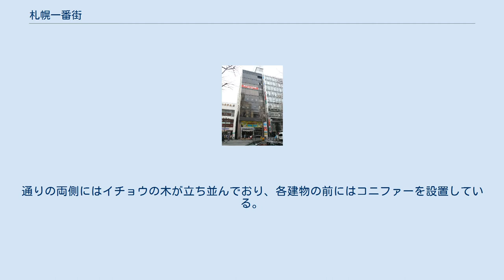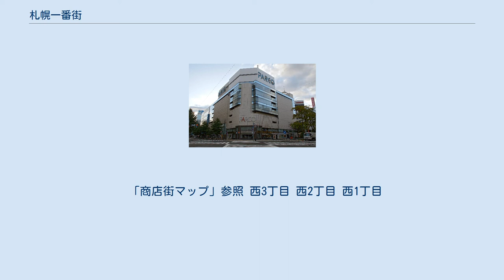札幌一番街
札幌一番街商店街（南1条通）（2007年4月） 札幌一番街商店街（南1条通）（2011年5月） 札幌一番街商店街（南1条通）（2011年5月） 札幌一番街（さっぽろいちばんがい、英: Sapporo no.1 street）は、札幌市中央区にある商店街。
 札幌・大通地区の南1条西1丁目（創成橋・創成川通交点）から西3丁目（札幌駅前通交点）までの南1条通沿いにあり、百貨店や専門店を中心とした老舗が集積する札幌市内で最も歴史ある商店街になっている。
通りの両側にはイチョウの木が立ち並んでおり、各建物の前にはコニファーを設置している。
また、札幌三越前の「ライオン像」やラ・ガレリア前の「元気地蔵」（作・松本純一）は、通りのランドマークになっている。
夏期の週末は通りを歩行者天国（さっぽろホコテン）にして開放し、イベントを開催している。
 札幌本府建設により大通以南は商業地として渡島通（現在の南1条通）に初めて町家（町屋）が建てられると次第に商店が増加していった。
1901年（明治34年）に「一の秋の総本店」が建てた建造物（秋野総本店薬局）は現存しており、「さっぽろ・ふるさと文化百選」に選定されている。
 「商店街マップ」参照 西3丁目 西2丁目 西1丁目